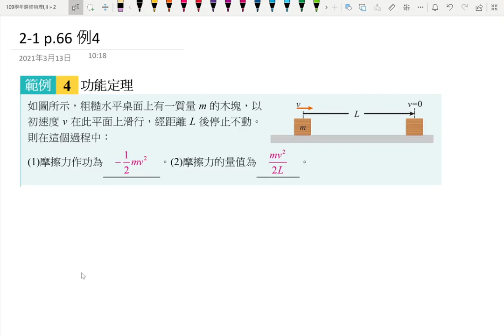3-1講義p105 例4